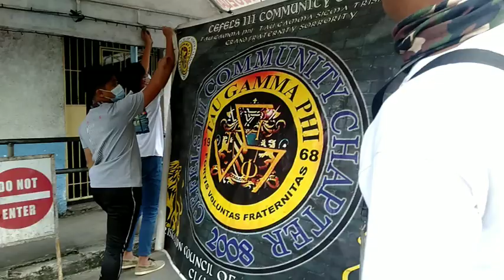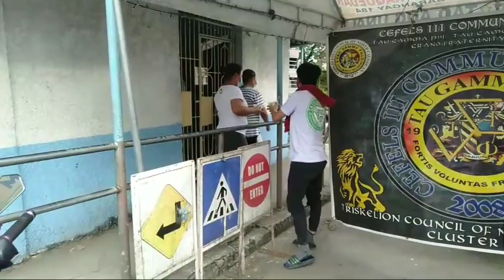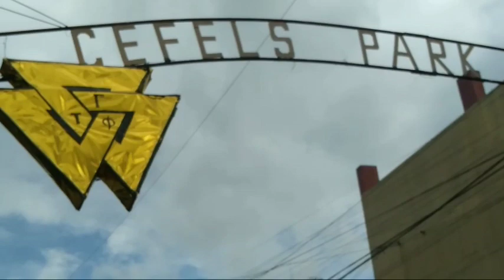TAU GAMMA PHI Gift Giving Tungo sa Panibagong Taon